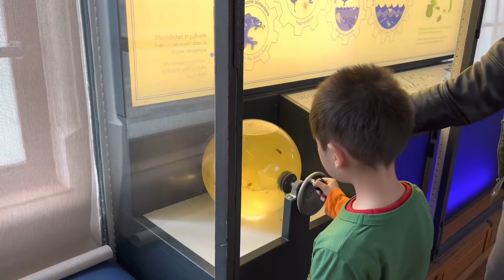参观摩纳哥海洋博物馆～